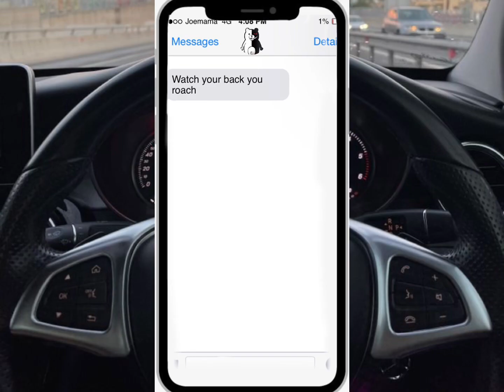Danganronpa Memes: OMG!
On CapCut /